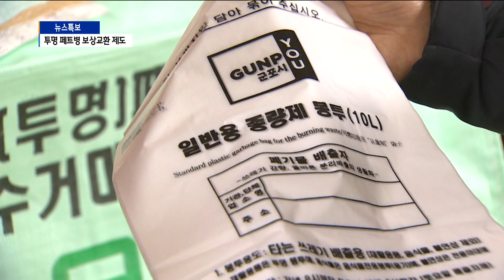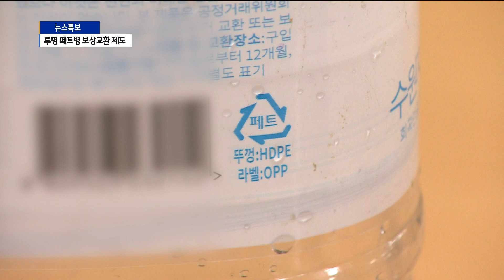[B tv 뉴스][군포] "투명 페트병 20개 모으면 종량제 봉투"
정부가 지난해 말부터
가정에서 재활용쓰레기를 배출할 경우
고품질 재생 원료인 투명 페트병은 따로 모아
내놓도록 의무화 했는데요.

아직까지 이같은 내용들의 홍보가 덜 된 탓에
모르시는 분들이 많아 재활용이 제대로 이뤄지지 않고 있습니다.

군포시에서는 투병 페트병 분리배출을 홍보하기 위해
보상교환 제도를 실시하고 있습니다.